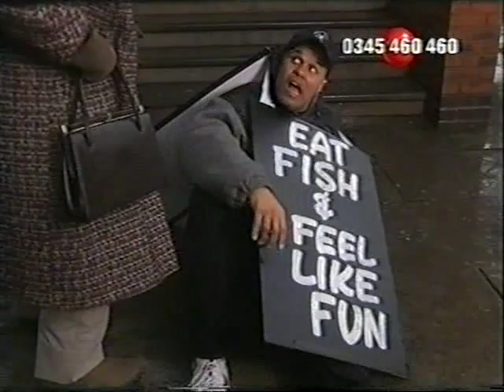Wetty Hainthropp Investigates (1999) part 2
Send-up of the popular BBC drama "Hetty Wainthropp Investigates"

Victoria Wood ... Wetty Hainthropp
Julie Walters... Agnes
Duncan Preston... Sopwith Heckmann-White
Harriet Thorpe... Carol Singer
Celia Imrie... Nightclub owner
David Bamber... Reg
Judith Chalmers... Herself
Joe McGann... Police Inspector
Matthew Kelly... Himself
Alan Titchmarsh... Himself
Shobna Gulati... Cafe assistant